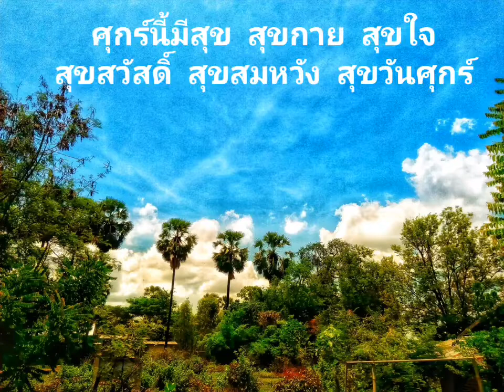สวัสดีวันศุกร์ - วิวท้องนาและท้องฟ้าสวยงาม # Beautiful natural scenery.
ถ่ายวิวทางผ่านระหว่างเดินทาง แต่ล่ะช่วงเวลาค่ะ.. นำมาแต่งภาพนิดๆหน่อย )บางภาพอาจจะแต่งเยอะหน่อย)  มาชมกันค่ะ